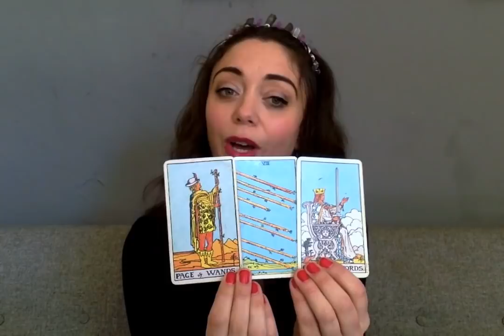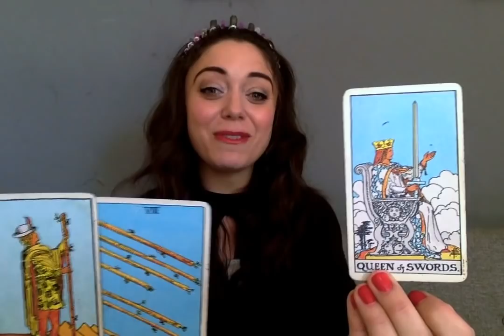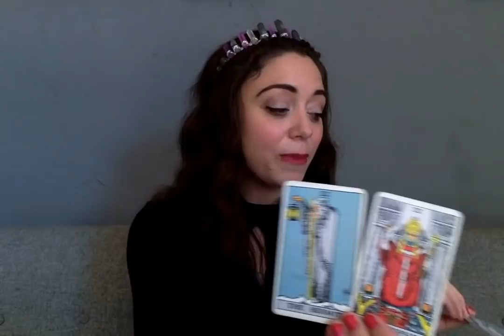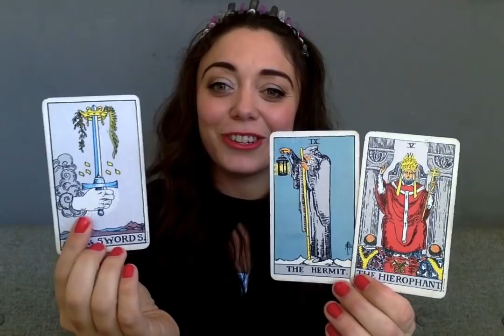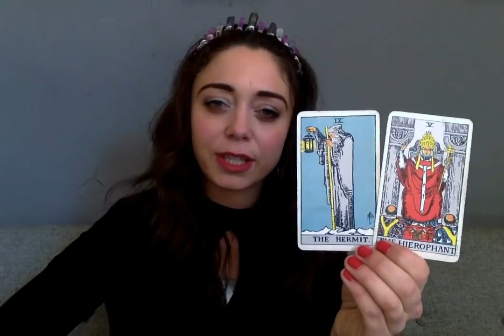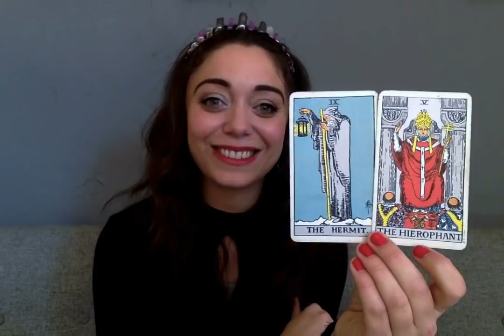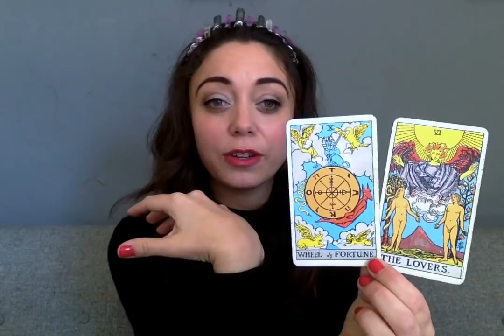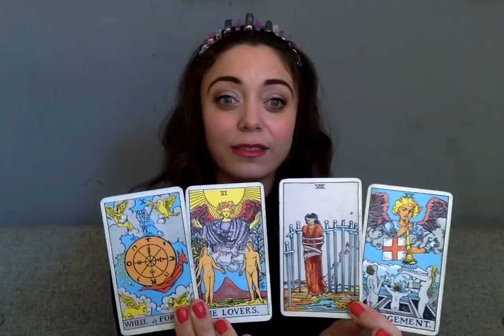Scorpio March 2018 - MAGIC IS ON YOUR SIDE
A deep grounding energy is going to give you some tools so that you can build the life you want to build.